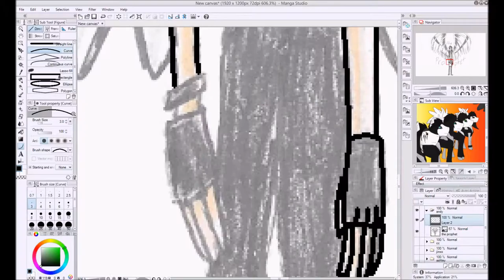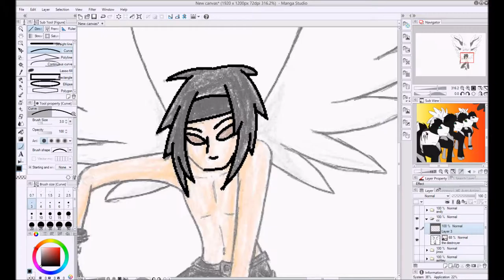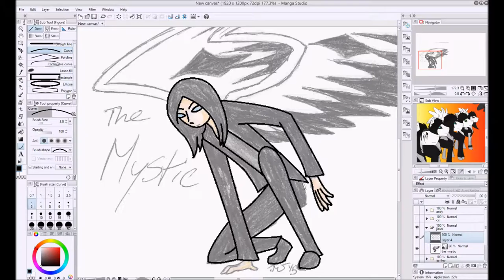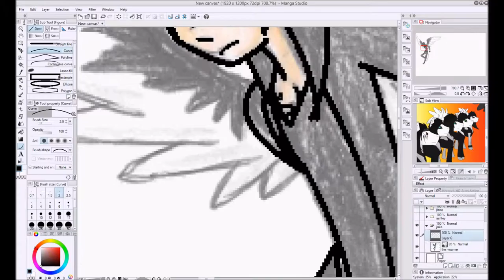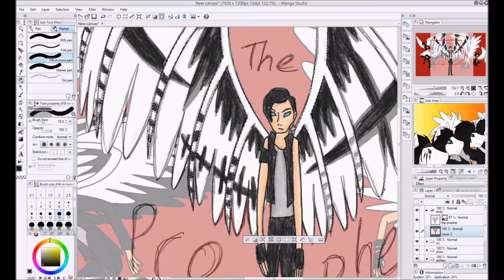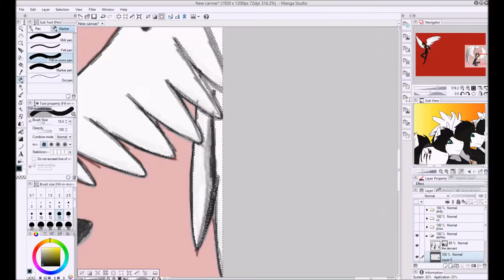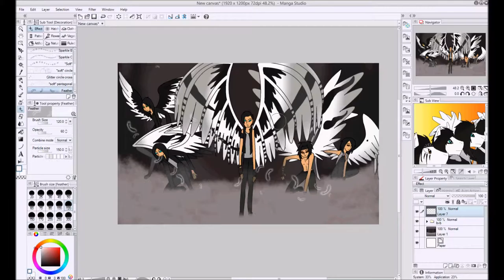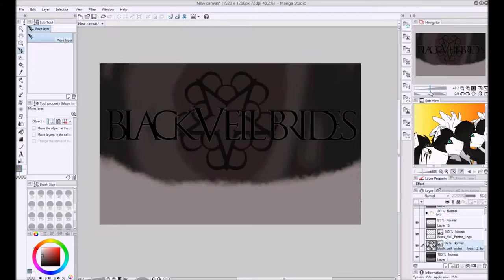Black Veil Brides-The Saviours Speedpaint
SKIP TO 0:57 FOR A SHORTER INTRO!

I'm so excited to meet Black Veil Brides tomorrow at Warped Tour! I really hope I can have them sign this.